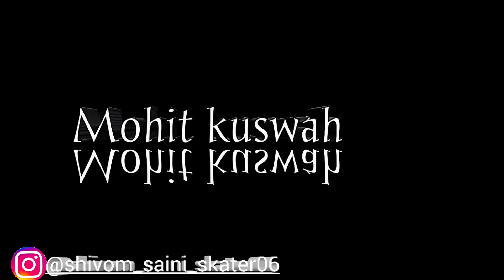How to make goalkeeper go crazy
Video of mohit kushwah an international player from uttar pradesh showing some incredible shots in the game of rollball

Player  id.  - @skaterkush07